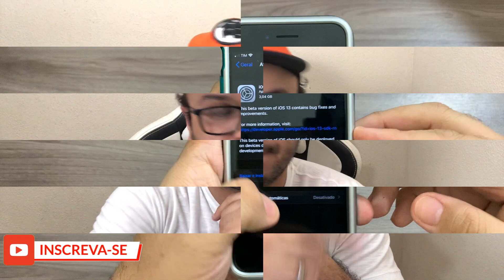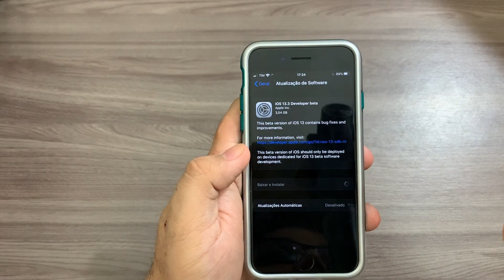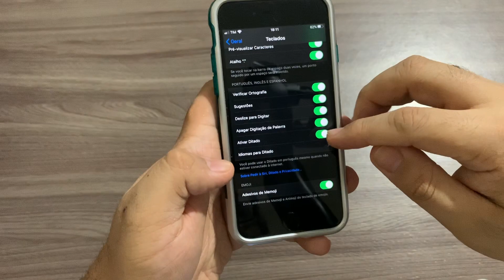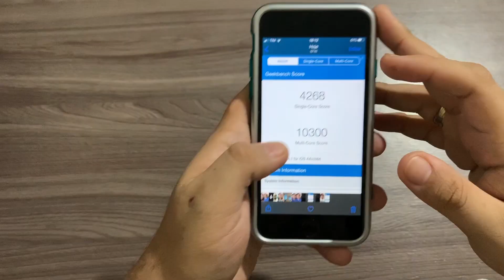APPLE LANÇA IOS 13.3 BETA 1 - TIRANDO O BUG DA MEMORIA RAM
Fala pessoal beleza!? No video de hoje a Apple lançando mais um Beta dessa vez o iOS 13.3 beta 1, acho que esse vai ser o IOS com o maior numero de variantes, se gostou do video deixa o like e se inscreva no canal 😎✌️

AMAZON NO BRASIL:

IPHONE 11

IPHONE 11 PRO

IPHONE 11 PRO MAX

IPHONE 8